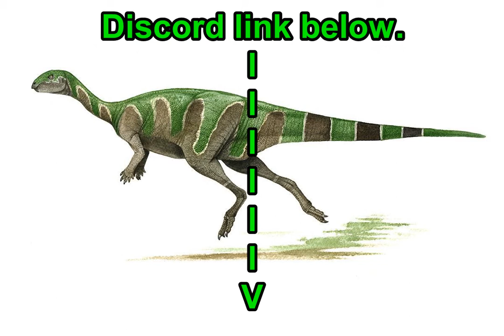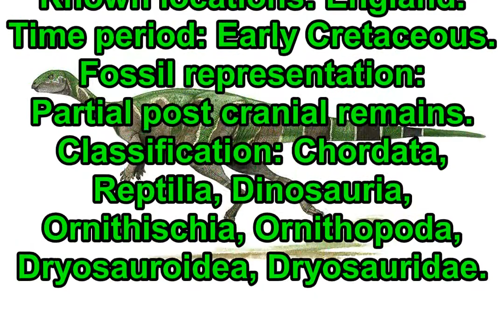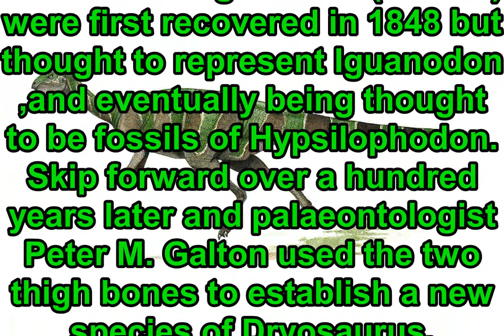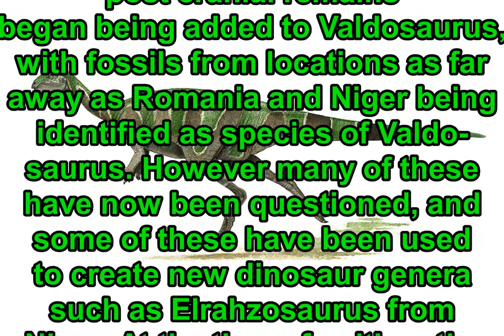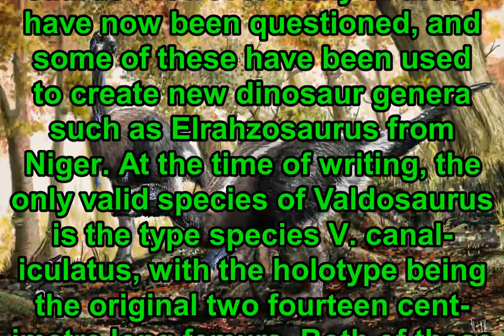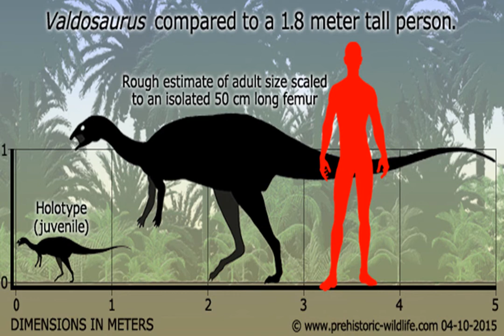Prehistoric Information- Valdosaurus